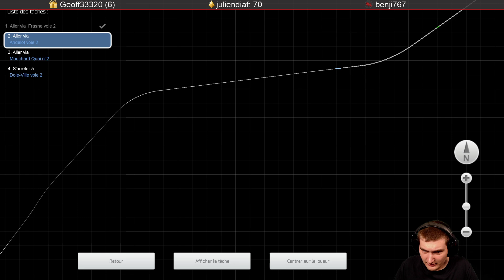Train Simulator 2020 : Train de nuit Rome - Paris (Ligne Dole Vallorbe) 1/2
Salut ! Voyage entre Vallorbe et Dole avec ce train de nuit n°226 Rome Paris tirée par une BB 26000 et composé de voitures Italiennes et une Corail.

A propos du jeu :

Train Simulator vous immerge complètement dans l'univers des chemins de fer et vous transporte en des lieux où vous pouvez décider quoi faire, où et quand. Frottez-vous à tout un éventail de locomotives différentes et apprenez à connaître des itinéraires sur le bout des doigts. Laissez votre imagination s'envoler en utilisant des outils performants pour créer vos propres routes et scénarios. Vous pourrez choisir d'être soit conducteur, passager ou observateur au bord des lignes. Peu importe ce que vous préférez, avec Train Simulator tout est possible.